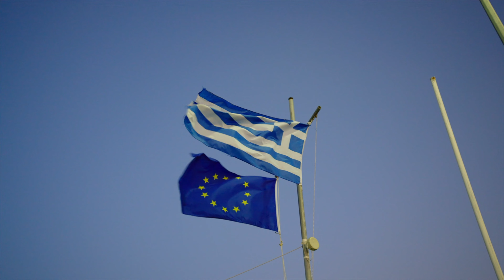The Ultimate TRT and HRT Guide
Welcome to our comprehensive guide on hormone therapy! In this informative video, we aim to provide you with a clear understanding of what hormone therapy is and help you determine if you should consider it. Whether you're a man experiencing certain symptoms or just curious about the benefits, this video is for you! Hormone therapy, also known as hormone replacement therapy (HRT), involves the medical administration of hormones to balance or supplement hormone levels in the body. It can be an effective treatment for various conditions related to hormonal imbalances, such as low testosterone levels, andropause, or symptoms associated with aging. So, who should consider hormone therapy? Men who may benefit from this treatment are those experiencing signs of low testosterone, such as decreased libido, fatigue, muscle loss, mood swings, or difficulty concentrating. However, it's important to consult with a qualified healthcare professional to accurately assess your symptoms and determine if hormone therapy is the right choice for you.

This video is related to hormonal health and wellness. Mike, discusses various aspects of hormone balance, wellness, and the services offered. The content covers topics such as blood testing for hormone levels, testosterone replacement therapy (TRT), genetic testing, and the importance of comprehensive patient support.

Mike, emphasizes the significance of blood testing to understand hormone levels, especially for conditions like testosterone deficiency. The discussion includes considerations for males, females, and individuals in fitness. The conversation touches on genetic factors affecting hormone receptivity, such as Androgen receptor characteristics.

The three main services mentioned are blood testing, patient support, and pharmacy services. The support system includes case managers, patient advocates, doctor consultations, and follow-up care. The pharmacy services involve licensed medications, including testosterone, and options like compounded creams.

Mike, discusses the uniqueness of the services offered, such as patient advocacy and legal importation of medications from other countries. There is also a brief mention of compounded creams like 'Testo cream' as an alternative to injections.

how to get trt in uk?
what is trt?
What is Hormone Therapy?
What is Hormone treatment?
what is hrt?
does hormone therapy prevent cancer ?
what is hormone replacement therapy?
what is hormone test for female?
what is hormone problem?
what is hormone imbalance in female?
what is hormone and its classification?
what is hormone injection?
what is hormone imbalance?
what is hormone and its function?
what is hormone balance?

Chapters
0:00 Intro
0:45 what is hormone treatement
1:56 what the Baseline test is?
3:35 how receptive your Androgen is?
4:36 ISSAM guidelines
5:54 supplements
7:51 wrap up

10 Changes to Expect on Testosterone  and TRT at 6 months